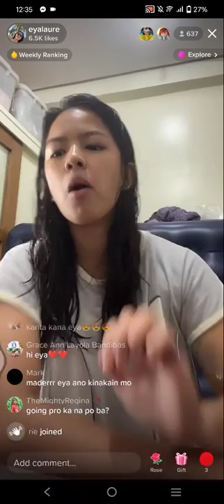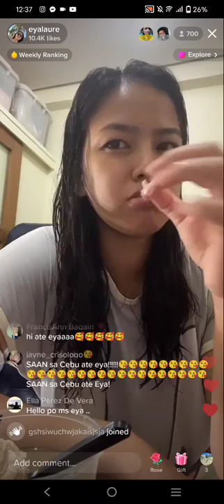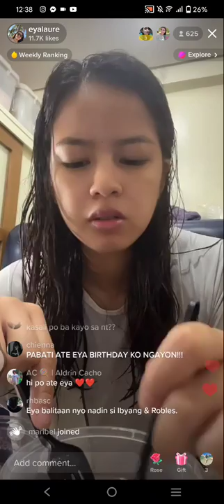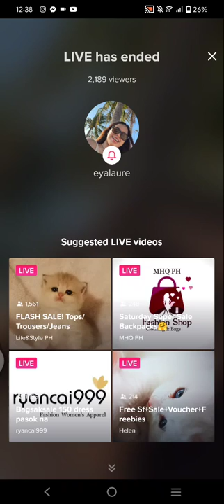EYA LAURE TIKTOK LIVE UPDATE BEFORE KUMU | AUG.13, 2022